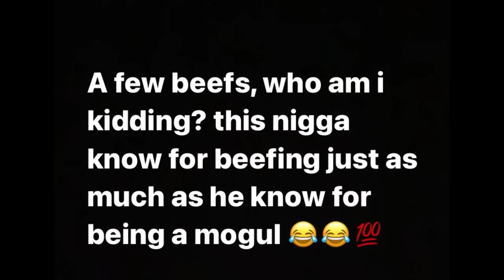50 Cent SENDS WARNING To Stevie J SQUABBLE Threats & INVITES Pull Up “STEP TO ME, I HOPE YOU..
50 Cent calls out Stevie & invites him to run up to squabble after back & fourth online